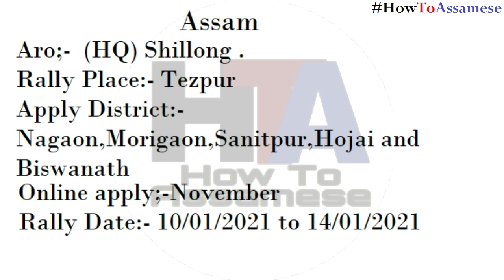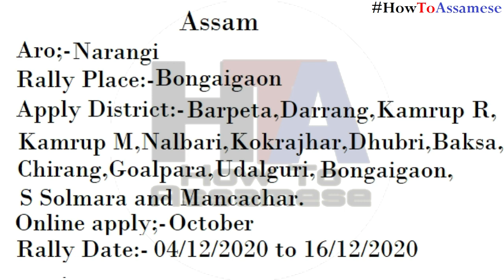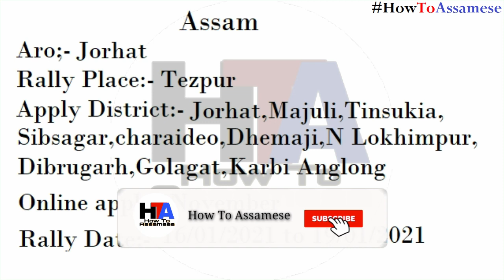Indian Army Rally Assam all details ।। Indian Army Rally 2020-21 in Assam ।। How To Assamese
Hii

অসমত নহব সেনা ভৰ্তী প্ৰক্ৰিয়া 2020 ।। Indian Army Rally 2020 in Assam ।। How To Assamese 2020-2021 Army Rally Assam All Details.

About Our Channel-
Jobs News,Computer,Education,Online Apply, Question Paper Discussion and others

Jai Hind Jai Aai Axom